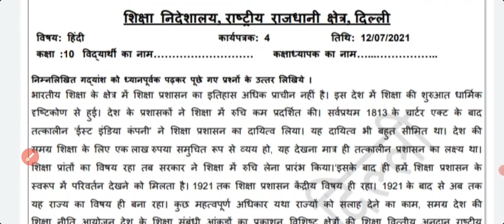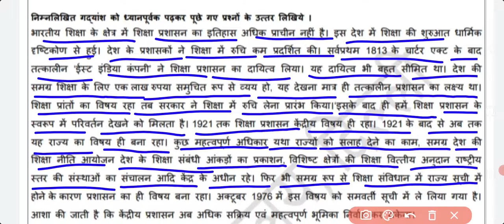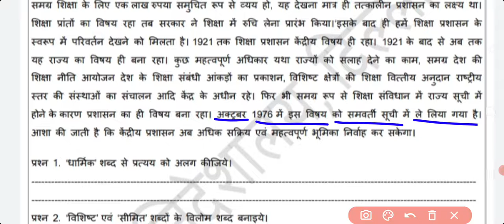WORKSHEET 4 CLASS 10th SUBJECT..HINDI